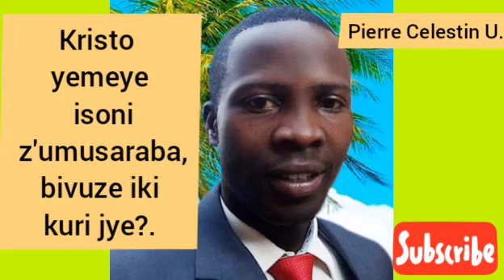Kuba Kristo yaremeye isoni z'umusaraba, bivuze iki kuri jye? Ijambo ry'ubuzima rihindura.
ABAHEBURAYO 12:2
Dutumbira Yesu wenyine, ari we Banze ryo kwizera kandi ari we ugusohoza rwose, yihanganiye umusaraba ku bw'ibyishimo byamushyizwe imbere ntiyita ku isoni zawo, yicara iburyo bw'intebe y'Imana.